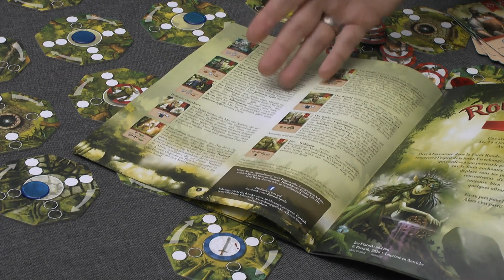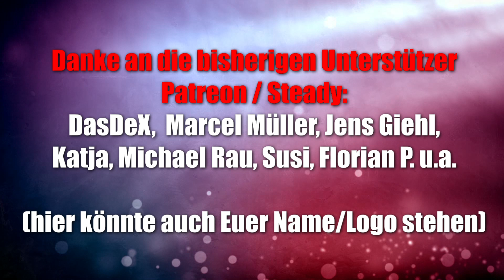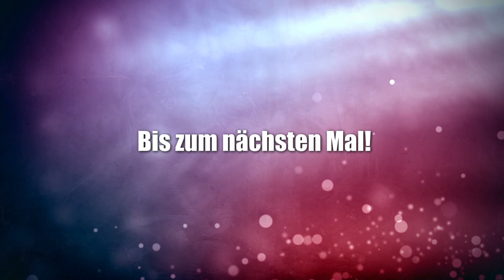Roundforest (Piatnik) - ab 8 Jahre - Abläufe und Fazit